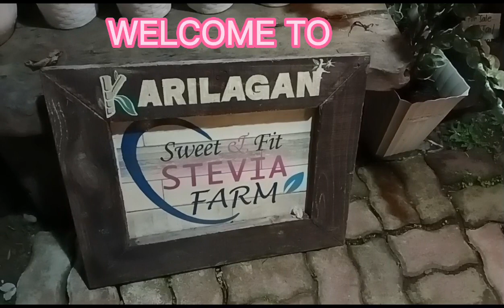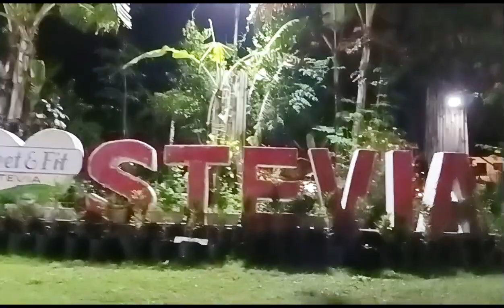Welcome to Karilagan Stevia Farm